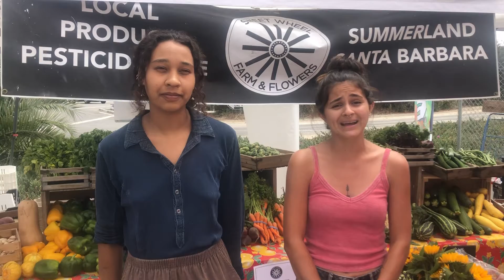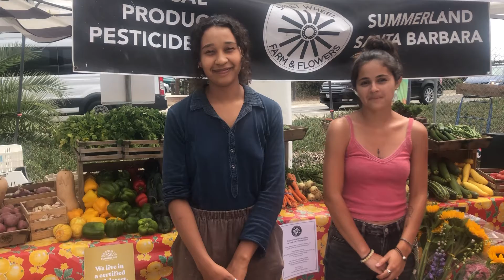Sweet Wheel Farm Stand Interview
“ We stopped by Sweet Wheel Farm stand in Summerland and had a conversation with Jasmine & Laila, who work at both the farm stand & the farm”. Hear their thoughts about what the farm means to them and the community.

Sweet Wheel Summerland FUNDRAISER- 1 Month to Raise $2 Million raising funds to buy 6-acres of Summerland farmland in order to protect this land from development and to preserve it as an agriculture resource for the community of Summerland DONATE .

 During the tragic mudslides of 2018 Summerland was cut off from the county’s food supply chain. Residents were left to fight over the last available food at the gas station and liquor store.Local farmland is disappearing at alarming rate. We are helping to build food resilience in Summerland by providing organic produce farm products and homemade baked goods seven days a week.

We expect our future Summerland farm and local farm stand to be one of the most important stakes for a town deprived of any healthy food. We believe that the most eco sustainable and affordable way to farm is in the same community. Our purchase will ensure this 6-acre plot of land remain a community agriculture resource open preserve and education center for the children in our communityVideo courtesy of the Santa Barbara County Food Action Network An oasis in a food desert.A food desert is an area that has limited access to affordable and nutritious food meaning a lack of grocery stores and farmer’s markets leave the citizens of Summerland with few options for fresh produce and healthy food.

Our residents median age is 63 double the county average. For there to be are local food source for seniors without transportation and medically unstable residents as well as Veterans is unmeasurable. More than 36% of our community is low-income rentals.We deliver anonymously to any local that needs food helping struggling and low-income wage earners.

 Our non-profit foundation Santa Barbara Farm and Agriculture Education Foundation is a dedicated group of citizens on a mission to educate and empower the next generation of farmers to ensure food security for all communities. We are currently raising funds to buy 6-acres of Summerland farmland in order to protect this land from development and to preserve it as an agriculture resource for the community of Summerland.

 Sweet Wheel Save the Summerland Farm endorsed by Montecito Bank and Trust , Santa Barbara Food Action Network,Adams Angels, Kiss the Ground, Summerland Citizen Association, Pierre Claeyssens Foundation Santa Barbara, Santa Barbara Permaculture Network